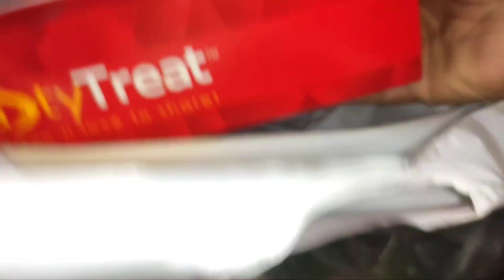আমার আজকের আয়োজন কাচকি ভুনা শুটকি ভর্তা ধনেপাতা ভর্তা উচ্ছে ভাজি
bangali_vlogs daily_vlog daily_routine daily_cooking_routine daily_lifestyle